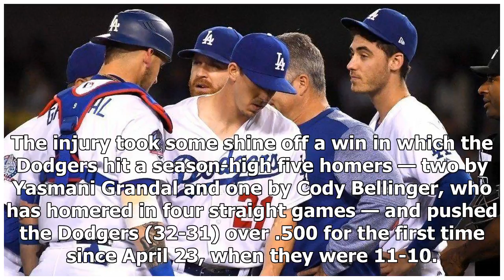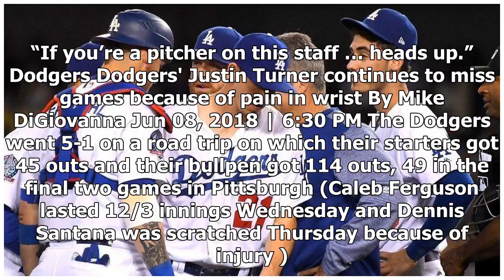Walker Buehler's exit puts damper on Dodgers' win over Braves